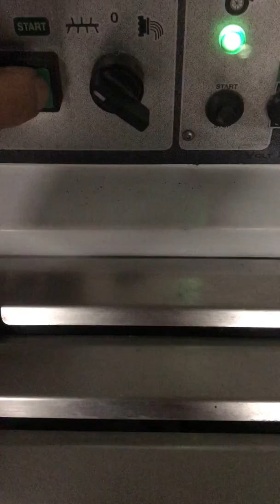Sela TR75W Nudelmaschine wassergekühlt gebraucht ebay 173733118674